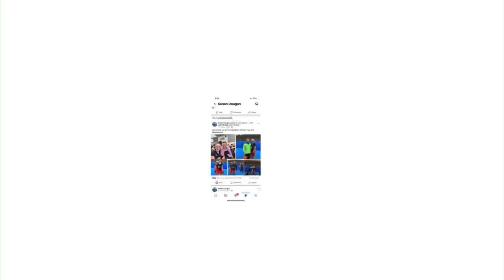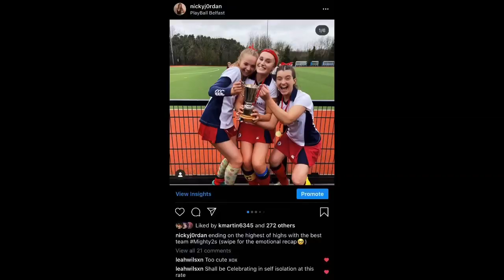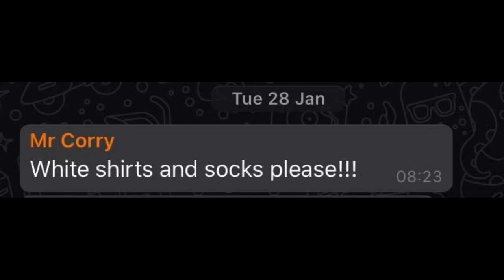Ballyclare High School hockey leavers 2020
We might not have had our hockey dinner this year but we still wanted to leave on a high! Here’s a wee video to summarise the amazing last 7 years at Ballyclare High with our hockey family❤️💙

BHS leavers
-Molly Dougan
-Katie Stewart
-Rebecca Walker
-Chloe McNeilly
-Leah Wilson
-Leah Baird
-Nicky Jordan
-Lauren Kilgore
-Elliana Green
-Zoe Black
-Ellen White
-Katie Patterson
-Emily Green
-Beth McCrea
-Stephanie Gordon
-Jessica Robinson
-Kaitlin Browne
-Calum McQuillan